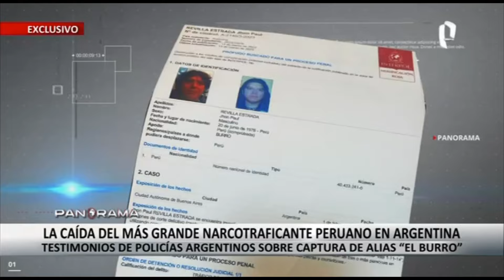¡Exclusivo! Caída del más grande narcotraficante peruano en Argentina: captura de alias “El Burro”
Agentes de la Dirandro, en coordinación con la Policía Federal de Argentina, capturaron al más grande narcotraficante peruano que operaba en Argentina. Se trata de Jhon Paul Revilla Estrada, alias “El Burro”, quien era intensamente buscado por la Interpol.

Según las autoridades, este sujeto es el heredero de su tío Marco Antonio Estrada Gonzáles, conocido en país rioplatense como el “Dios de la Droga”. Tras la captura de este último, Revilla Estrada se convirtió en el líder de la organización criminal.

Su apodo se debe a que en los inicios de su historial delictiva, alias “El Burro” se encargaba a preparar a los burriers para enviar toneladas de droga al extranjero. Al poco tiempo, él mismo se encargaría de manejar el ilícito y millonario negocio.